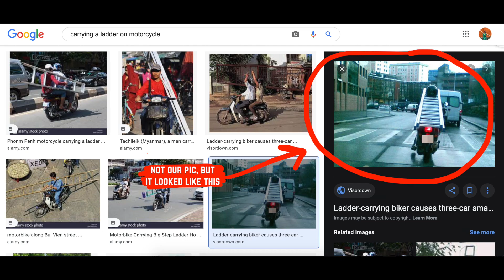11 things NO ONE told you about MEXICO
Thinking about moving to Mexico? Watch this first! You've probably learned a lot about Mexico, but no one has told you THIS yet.

If you want to get a better picture of Mexico, this video is for you. Today, we're sharing 16 things about Mexico and life here that nobody has shared with you yet. Topics include:
- The true size of Mexico
- The sinking truth about Mexico City (Mexico's capital)
- Mexico isn't as poor as you might think
- The full name of this country (and why that matters)
- What happens when you call yourself "American" in Mexico
- How many expats are living in Mexico
- The reality of motorcycles in Mexico
- Mexico's deep history in ancient civilizations
- Why you can't communicate with everyone (even if you know Spanish)
- Amazing diversity in appearance among Mexicans
- Why some prices might seem higher than you'd expect
- The most popular food among Mexicans (it's not what you think)
- Why food will be different here than you'd expect
- A helpful tip about driving in Mexico

❤Michelle Boyer + Richard Noll❤